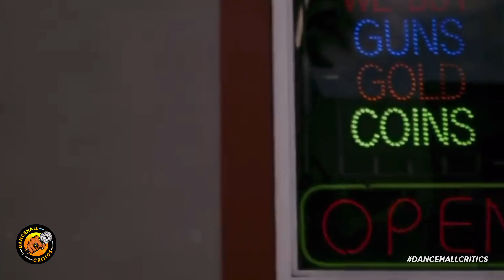Alkaline “TOP PRIZE ALBUM” Official Review Analysis